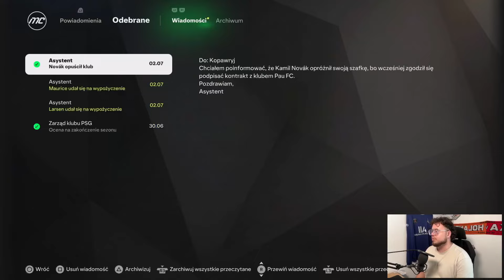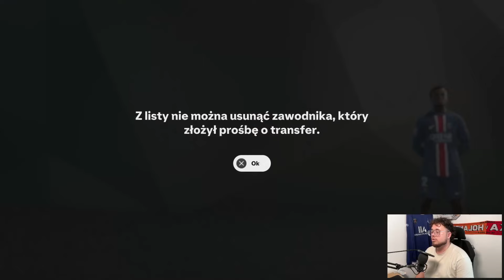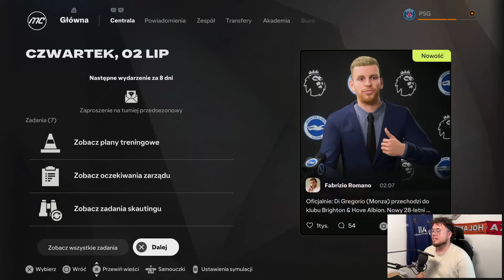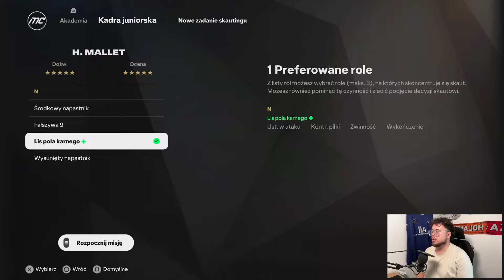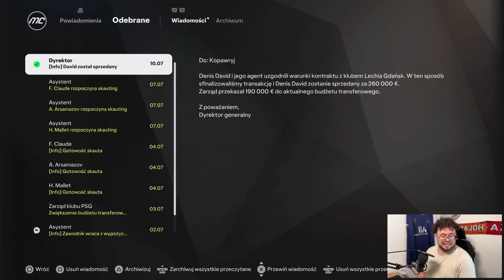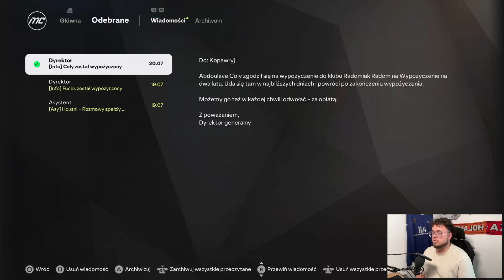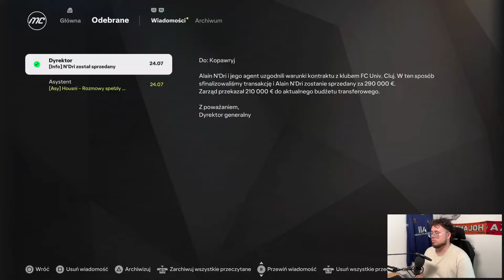AWANS JEST NASZ! [#16/S3] Degradacja PSG, FC 25